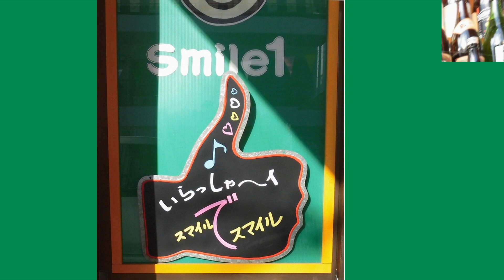№23 涙をありがとう♪西郷輝彦 cover by スマイルいちろ カラオケ・スマイル1号店・和歌山市市小路106・TEL073・456・4101 より発信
№23　涙をありがとう♪西郷輝彦　cover by スマイルいちろ

西郷輝彦さんの23/25曲目です。頑張って唄いますので